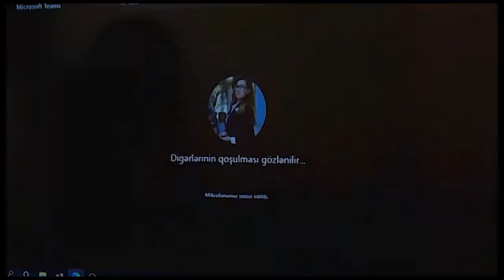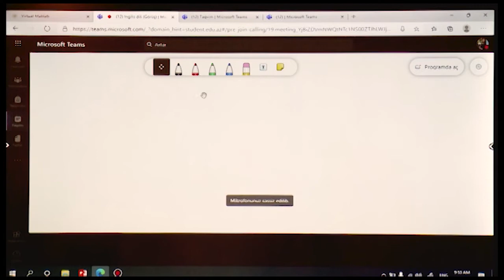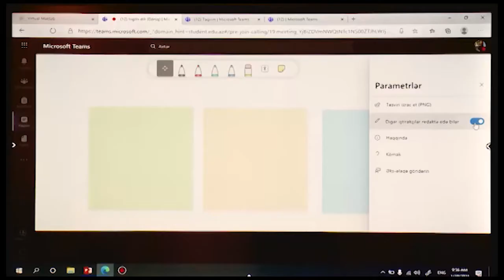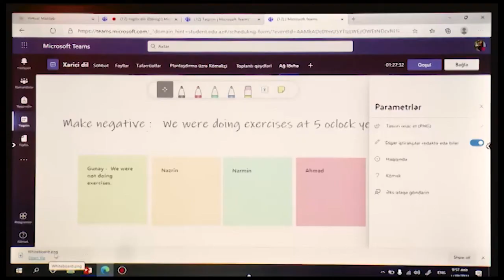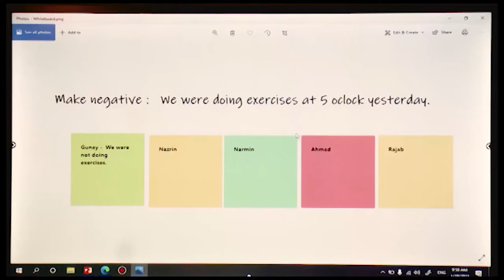“Dərs vaxtı”: Virtual Məktəb (03.03.2021)